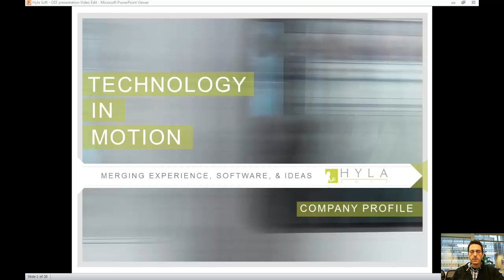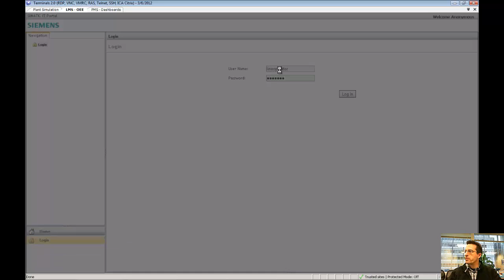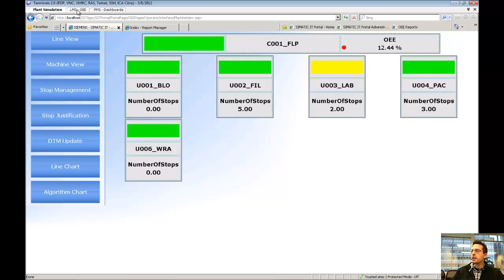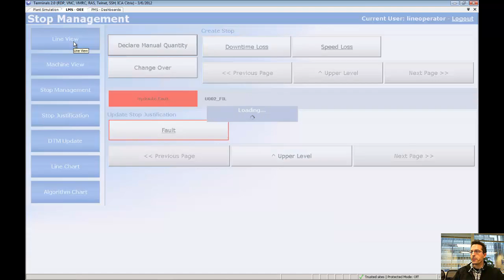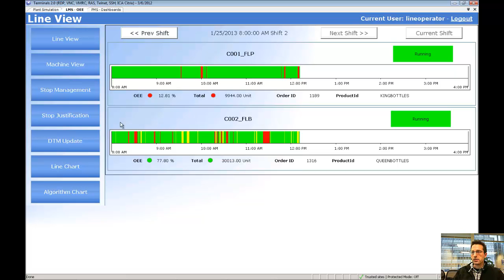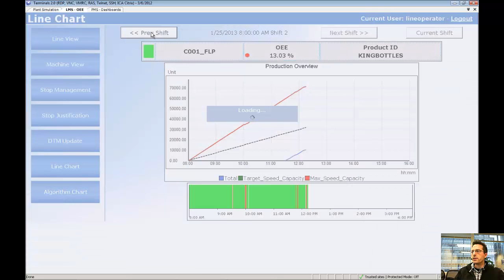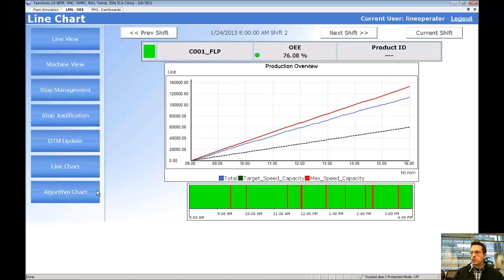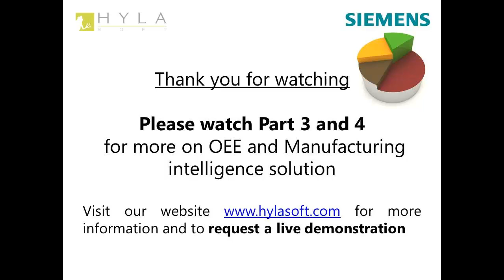Part 2 – Plant Performance, OEE and Downtime Monitoring: Operator Screens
We are Engineering Industries eXcellence, formerly Hyla Soft Inc. Part 2 of our Plant Performance, OEE and Downtime Monitoring series covers a live demonstration of OEE and Downtime Monitoring operator screens. The demonstration is based on Siemens SIMATIC IT MES Suite.